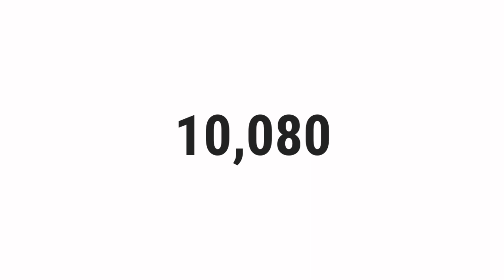How Many Minutes Are In A Full Week? | Top Quizzes Online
How Many Minutes Are In A Full Week?

░▒▓█ 𝕎𝕖𝕝𝕔𝕠𝕞𝕖 █▓▒░

 ░▒▓█ 𝕋𝕒𝕘𝕤 █▓▒░

how,
to,
was,
make,
know,
do,
go,
get,
give,
watch,
change,
send,
is,
are,
what,
where,
why,
who,
when,
which,
can,
shall,
may,
will,
must,
could,
should,
might,
would,
ought,
for,
on,
in,
much,
many,
top,
best,
most,
popular,
pub,
quiz,
quizzes,
questions,
and,
answers,
or,
of,
about,
test,
general,
knowledge,
game,
virtual,
guess,
the,
by,
at,
from,
into,
until,
under,
behind,
between,
next,
front,
opposite,
above,
below,
left,
right,
middle,
up,
down,
along,
cross,
over,
through,
off,
around,
near,
far,
long

░▒▓█ ℍ𝕒𝕤𝕙𝕥𝕒𝕘𝕤 █▓▒░